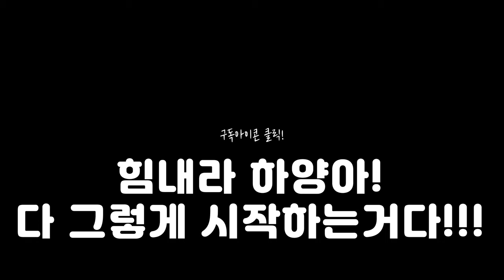짝짓기 시도하는 거북이 테라핀 😈 거북이 대마왕 😈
대마왕😈 : 하. 3번째 업로드.
영상편집 넘나 어려운것!

음성: 온에어스튜디오

00:00 11월17일
00:27 절망하는하양이
00:58 11월25일
01:49 11월27일
02:16 12월03일
03:06 12월09일
03:38 12월10일
04:22 12월14일
04:49 12월20일
05:35 01월07일